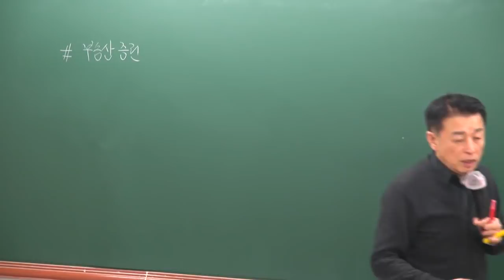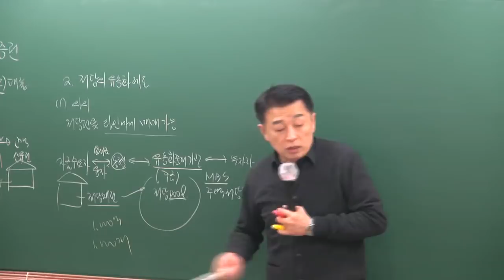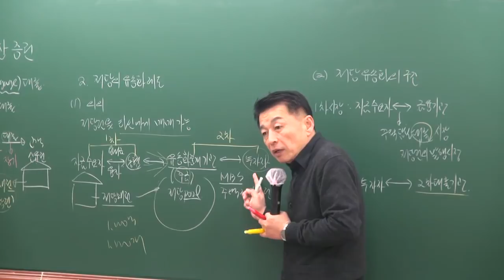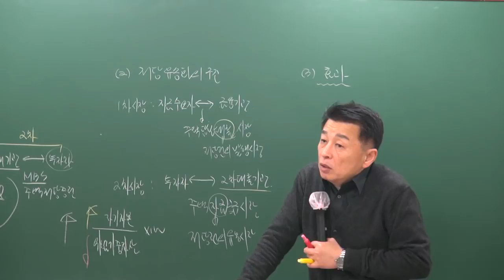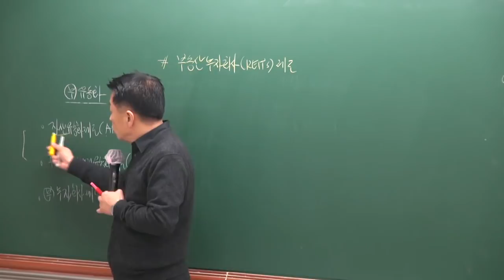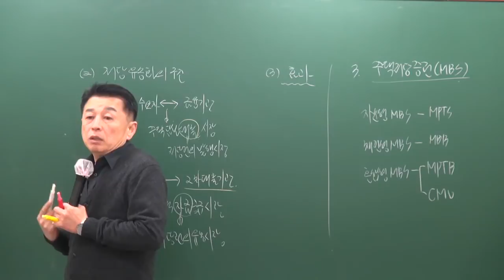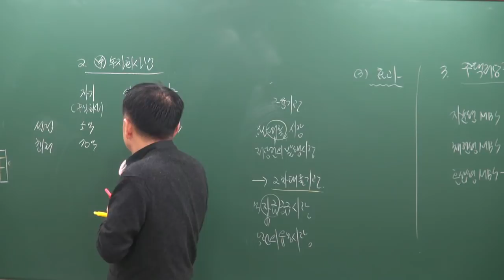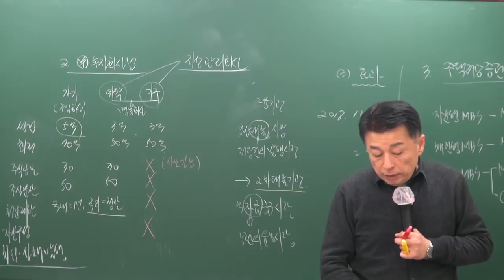[공전무] 2019년 공인중개사 부동산학개론 기초이론 12-16